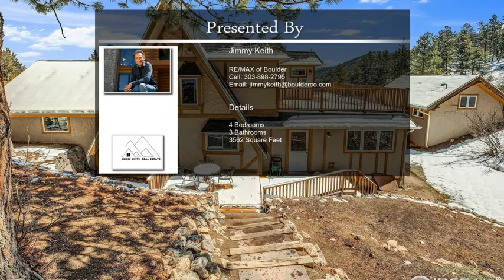129 Old Whiskey Rd Nederland CO 80466 Nederland CO 80466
129 Old Whiskey Rd Nederland CO 80466 Nederland CO 80466

True retreat home only 10 minutes above Boulder. East facing over the forest below with expansive views! Recently updated kitchen with eat-in area in addition to the large dining room. Living room with great view and cozy wood stove plus family room with small loft. Lots of room for friends and family. Virtually all rooms have large decks. Exquisite studio building ads versatility.